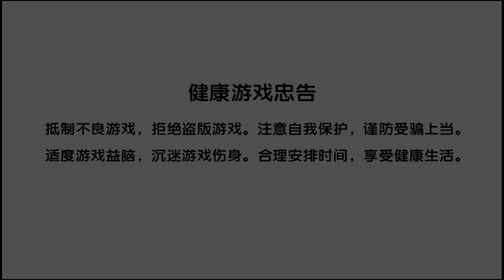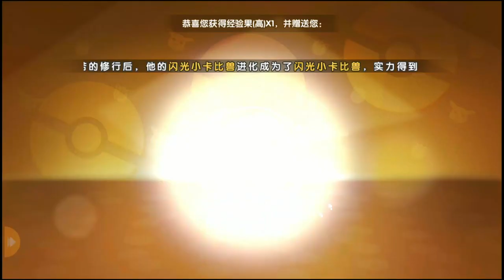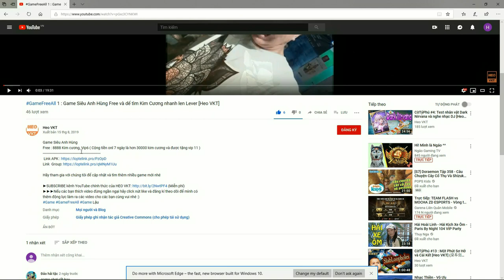GameFreeAll 4 : Game Free All l Game IOS Mod I Game Pokeland Legends Free Shop GM 1Diamon [HeoVKT]